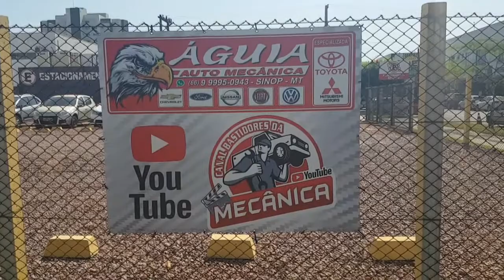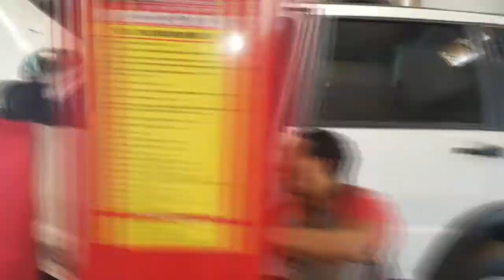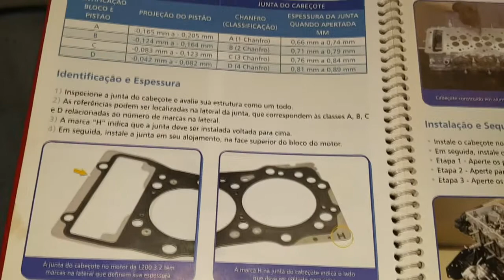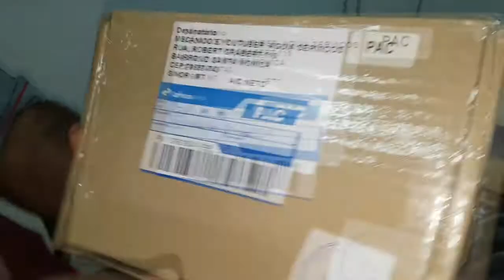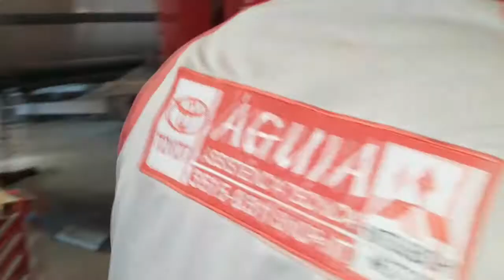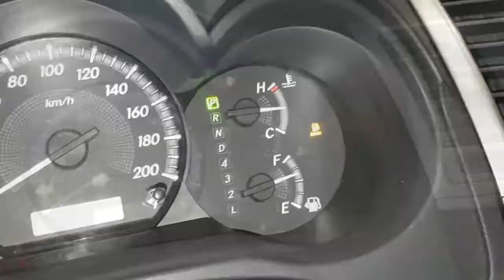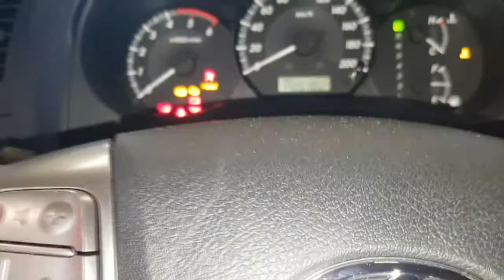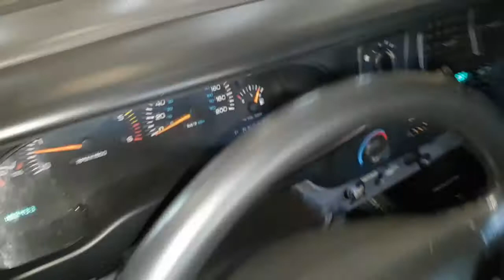EP. 135 // Hilux “Tri FUEL" Descontaminação do MOTOR DIESEL ABASTECIDO COM GASOLINA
B.D.A 4X4 no ar, então nada melhor do que dar aquela voadeira no Like!

Acompanhe a execução do serviço de descontaminação por gasolina da Hilux diesel que foi abastecida com gasolina a montagem do motor da Mitsubishi Triton, uma Dakota V8 realizando um fast service para viajem e mais um depoimento de cliente antigo!